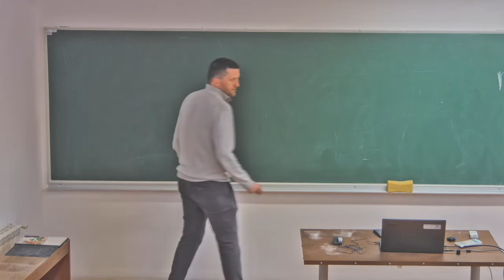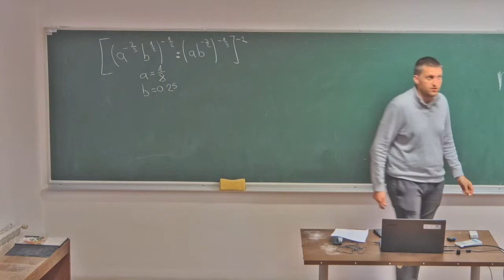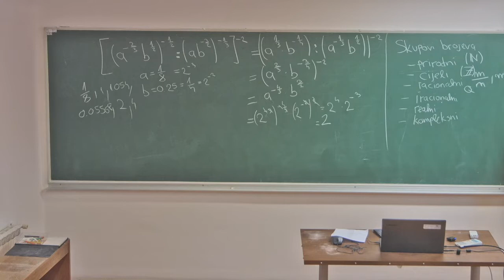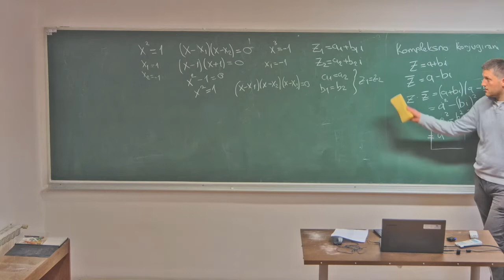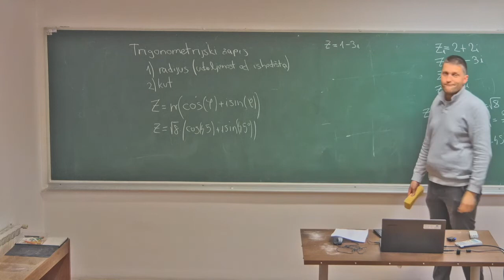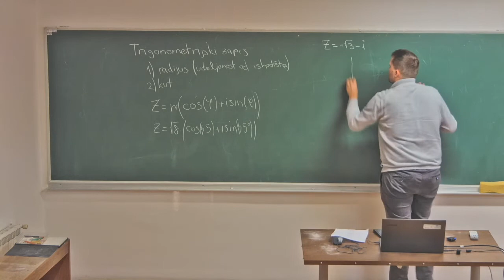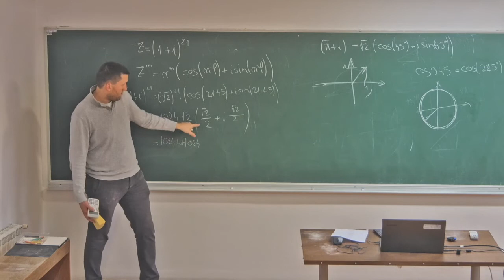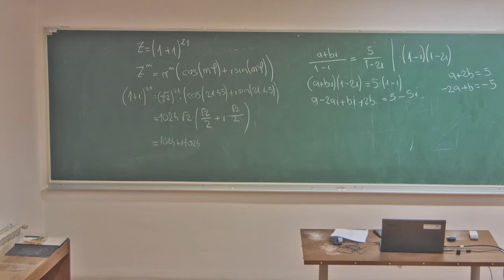Integralni i diferencijalni račun - uvodno predavanje, skupovi brojeva, kompleksni brojevi